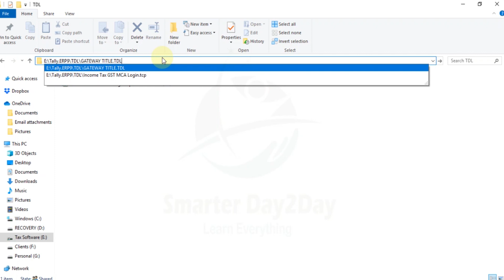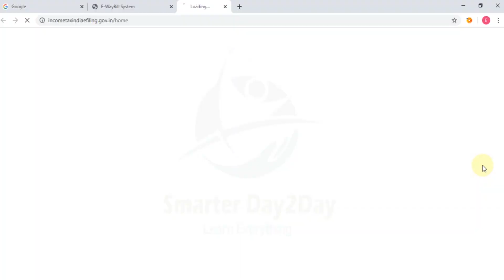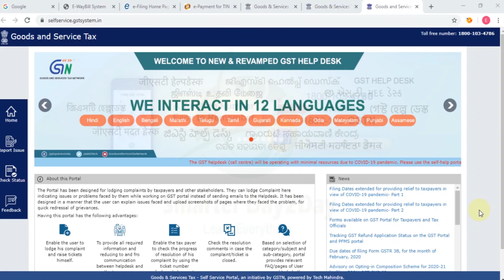FREE TDL FOR LOGIN TO INCOME TAX, GST AND ROC PORTAL FROM TALLY ERP 9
FREE TDL FOR INCOME TAX, GST AND ROC SITE VISIT FROM TALLY
eWay Bill
Income Tax eFiling
Income Tax Payment
Create Cash Challan
GST Login
GST Grievances
MCA21/ ROC Filing